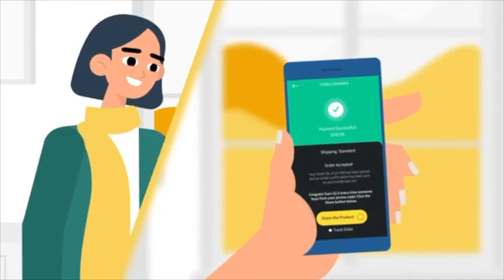They Are Robbing You Blind! What Will You Do About It?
Tired of giving away your money to platforms that don't pay you at all for shopping with them and/or referring others?  Well, you can now do something about that!

The Higher Learning Network,NFP
(Facebook.com/HlnTvSow) kick off 12 NOON CST
for the GlobaL VIRTUAL
Teen Talent Contest

Round 11
JANUARY 29th,  12 Noon - 1pm CST